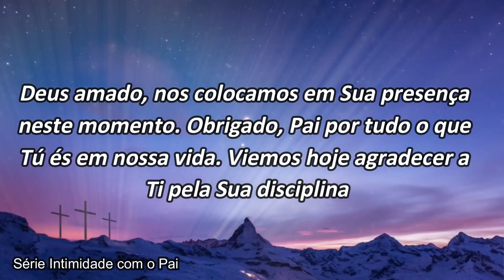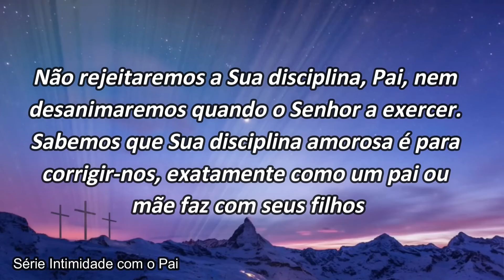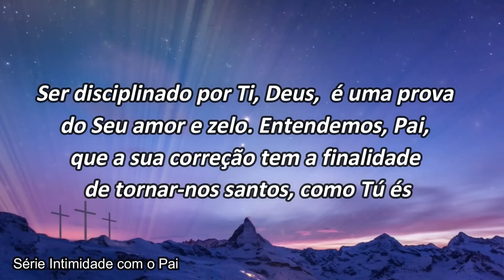ORAÇÃO: ACEITAMOS A SUA DISCIPLINA, SENHOR!